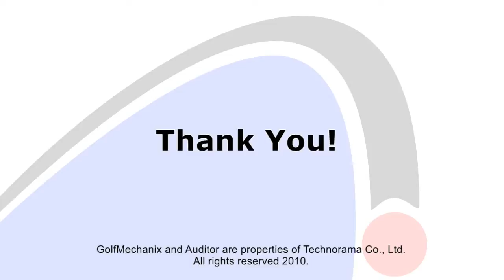V020320 Auditor Classic Swing Weight Scale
The Auditor Classic Swing Weight Scale is a virtual icon for custom clubmaking. No other scale on the market today offers better form and function in a classic design.